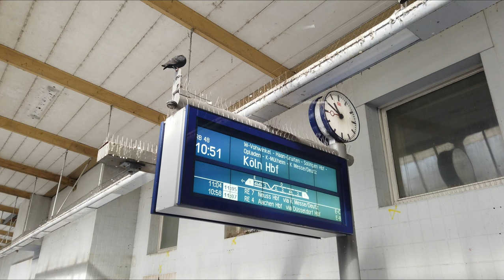Schöne Angerbachtal, v. Ratingen über Wülfrath bis W`-tal-Vohwinkel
Hallo zusammen,
am Mi. 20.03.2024 habe ich diese Bahn-Kombi-Radtour von Ratingen-Ost über Wülfrath bis nach Wuppertal-Vohwinkel gemacht.
Es gab einiges schönes und interesantes zu sehen. Aber ich will ja nicht schon alles veraten, schaut einfach das Viodeo.

Videobearbeitungssoftware "Wondershare"zusammengestellt